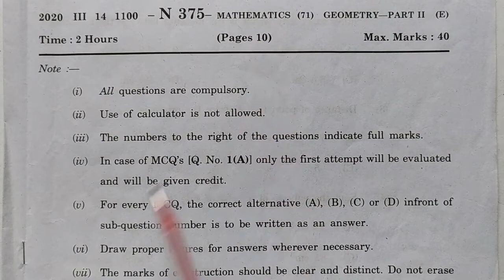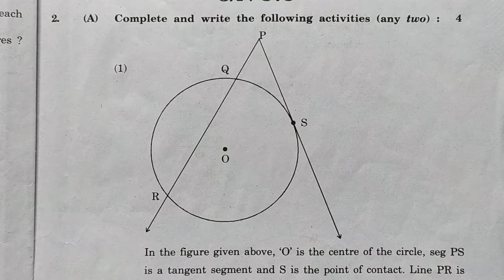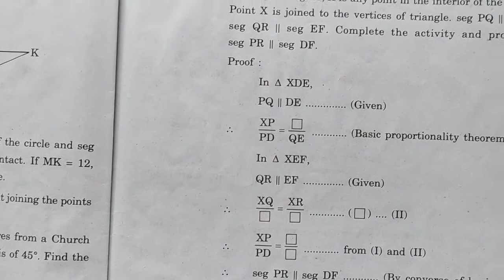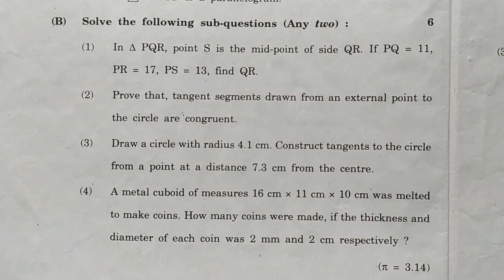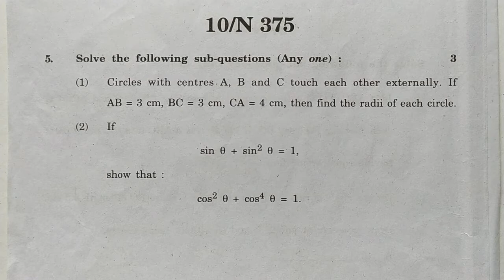Class 10 SSC Board March 2020 Board Paper Geometry/Maths - 2 Maharashtra Board New Syllabus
Hello Friends Welcome to Krishna Tutorial (Something is Different).

This video is for 10th class students of SSC Maharashtra board, CBSE Board and all other Boards who wants to learn Mathematics (Geometry and Algebra).

In this video we have discussed Class 10 SSC March 2020 Board Paper Geometry/Maths - 2 Maharashtra Board New Syllabus.

Instagram Books You Must Read to Be Successful

Best Books for Students to Gain Financial Success :-

1) Rich Dad Poor Dad in Hindi
2) Rich Dad Poor Dad in English
3) The Richest Man In Babylon in English
4) The Richest Man in Babylon in Hindi
5) Think And Grow Rich in English
6) Think And Grow Rich in Hindi
7) How to Win Friends And Influence People in Hindi
8) How to Win Friends And Influence People in English
9) How to Stop Worrying and Start Living in English
10) How to Stop Worrying and Start Living in Hindi
11) 7 Habits of Highly Successful People in Hindi
12) 7 Habits of Highly Successful People in English
13) The Greatest Salesman in the World in English
14) The Greatest Salesman in the World in Hindi
15) The Power Of Habits in English
16) The Power Of Habits in Hindi
17) The Power of Subconscious Mind in Hindi
18) The Power of Subconscious Mind in English
19) Start With Why? in English
20) Start With Why? in Hindi
21) The Alchemist in English
22) The Alchemist in Hindi

My Gadgets :-
1) My Mic
2) My Phone